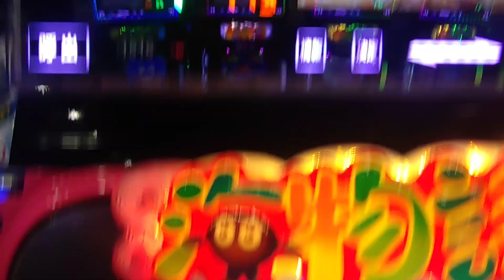【新海・・・１１０】連チャン目指して、オーロラモードで打ってみた